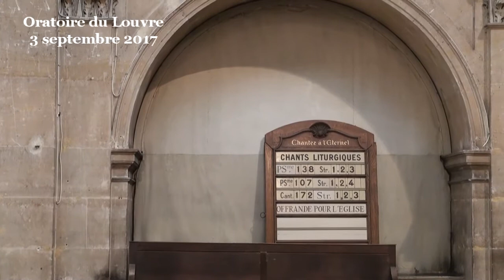De la sagesse et des miracles (Psaume 77:2-16 ; Matthieu 11:2-5 ; Matthieu 13:54-58)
Il y a des trésors extraordinaires de sagesse à puiser dans la Bible et à méditer. Particulièrement dans les Évangiles.

Mais cela ne représente qu’une part des textes de la Bible. Dans un texte comme l’Évangile selon Matthieu, par exemple, il y a plus de 25 récits de miracle. Il y en a autant dans les livres de Marc et Luc, et s’il y en a moins dans l’Évangile selon Jean, leur place n’en n’est pas moindre car ce livre est bâti en deux parties, la première partie est complètement bâtie autour de sept récits de miracles (chapitres 2 à 12 sur 21), la seconde partie rapporte de formidables discours donnant en quelque sorte le testament spirituel de Jésus.

Le récit de miracle est donc quelque chose de massif, d’incontournable pour dire ce que Dieu nous apporte en Christ.
Mais le récit de miracle est embarrassant.

Qu’en faire ?

Dans notre église de l’Oratoire, il y a une diversité de pensée à ce sujet, et cela nous encourage à avoir notre propre rapport à ces textes. Pour ne pas citer des paroissiens que cela pourrait gêner, on peut évoquer Augustin qui aurait dit, selon Pascal « Je ne serais pas chrétien sans les miracles ». A l’opposé, Rousseau, bien investi lui aussi dans la foi chrétienne, rejetait les miracles, et il était fort choqué que certains censeurs le traitent haineusement de non-chrétien à cause de cela. Pour lui, ces récits de miracles sont un véritable obstacle à la foi. Il affirme : « ôtez les miracles de l’Évangile, & toute la terre est aux pieds de Jésus-Christ. », et il explique que ce n’est pas seulement à l’époque moderne que les récits de miracle posent problème car quand l’apôtre Paul prêche aux Athéniens, c’est quand il commence à parler du miracle de la résurrection du Christ que ses auditeurs se mettent à décrocher. Le récit de miracle n’attirait donc pas non plus tellement les foules. Et même pour ceux qui y assistent, les opposants y voient des actes de sorcellerie, d’autres ne pensent qu’à demander de petits avantages au lieu d’aimer Dieu pour ce qu’il est, non seulement pour en profiter.

Que faire donc de ces récits de miracles ?

Ils sont gênant pour plusieurs raisons, d’abord parce que, comme les amis d’enfance de Jésus (Matthieu 13:58), comme les Athéniens (Actes 17:32), comme Rousseau : nous avons de la peine à y croire, à ces histoires de vierges enceintes, de morts vivants, d’ouragans qui se calment sur commande, de multiplication de la matière de pains.

Ensuite parce que le « miracle » est le fond de commerce des sectes, des sorciers et des charlatans, comme le font remarquer les sages du Talmud, les pharisiens du temps de Jésus. Rien de tel pour remplir son église et dompter ses fidèles que de leur promettre la fortune, et de leur dire que si elle n’arrive pas c’est qu’ils n’ont pas assez bien prié, pas assez cru, et pas assez donné (bien sûr).

Il y a aussi un vrai problème théologique à dire que Dieu serait tout-puissant et qu’il pourrait faire tout ce qu’il veut comme un magicien. ...